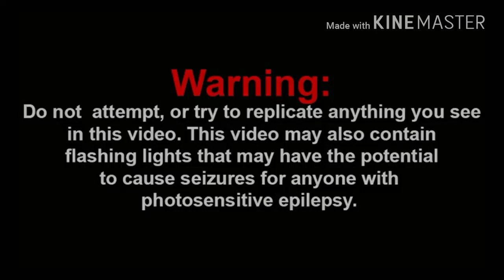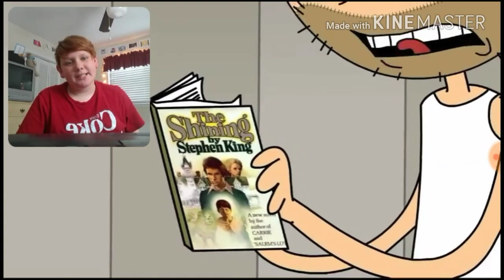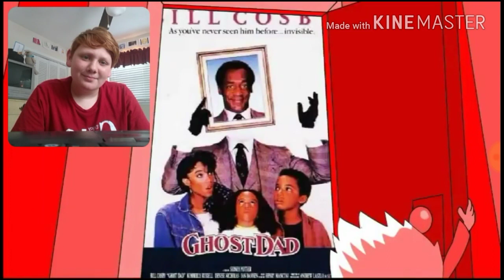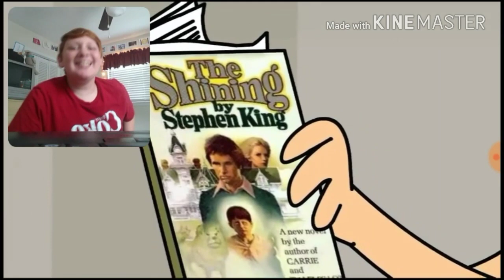Best Dad Ever - Jerry The Movie Reaction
Best Dad Ever